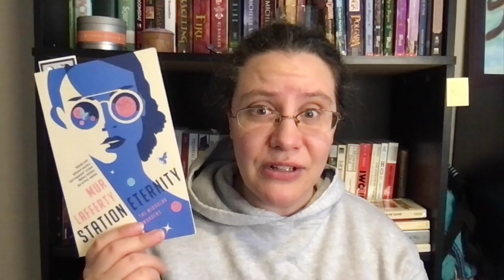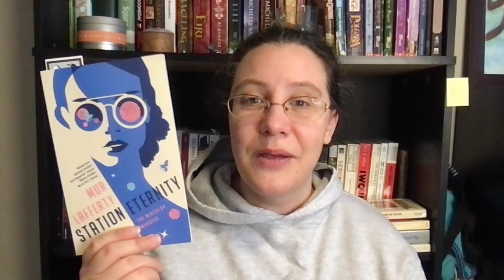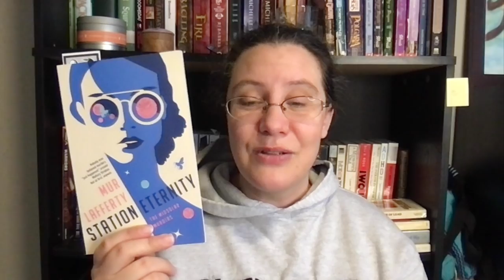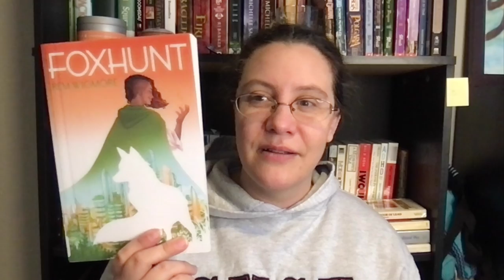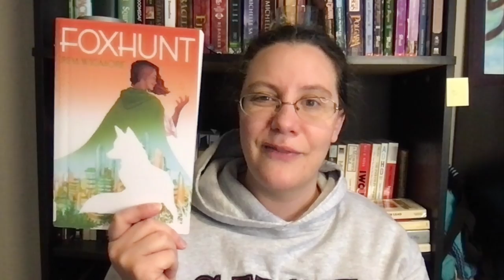Week 43 Wrap Up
Another week, where my reading is picking up again.

00:00 Intro
00:51 Book Wrap Up
08:33 Writing Wrap Up
09:55 Other Media
10:13 Outro